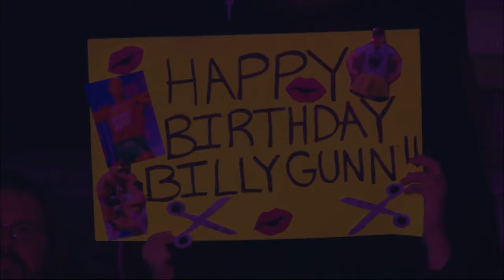The Acclaimed Entrance | AEW Dynamite | 11/1/23